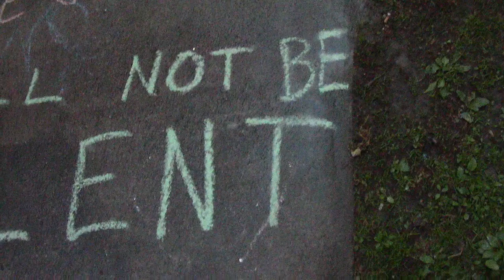NH Man Injured in Keene Chalk War Pt 11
Tuesday, June 3rd 2014